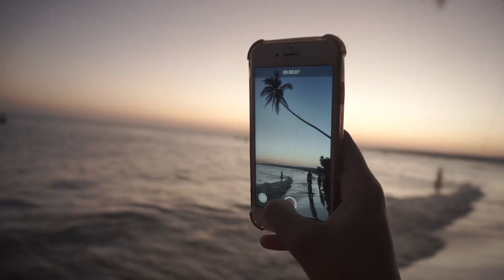O resort mais barato do mundo fica no Vietnã - 10 REAIS POR NOITE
Em Mui Ne, ficamos hospedados em um "resort para mochileiros" que custava cerca de 2 euros por dia por pessoa, muito barato e na beira da praia! Sem dúvidas o resort mais barato do mundo fica no Vietnã.

Claro que ele não te dá conforto e sossego, pois é um local com estrutura simples e muitos jovens e música alta o dia (e a noite) inteiro. Mas vamos aproveitar porque 10 reais por noite é algo muito barato, e o Vietnã é um dos países mais baratos do mundo, para se viajar e viver.

 Alem dessa hospedagem maravilhosa, demos uma voltinha na cidade de Mui Ne, em sua praia, que deve ter pelo menos uns 5km de extensão. Você tem que incluir Mui Ne no seu roteiro pelo Vietnã.